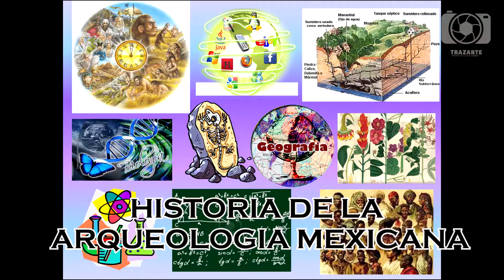PROMOCIONAL 7º DIPLOMADO DE LA ARQUEOLOGÍA EN MÉXICO 2018 ENERO A JUNIO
Promocional que resume algunos de los temas de la 7ª edición del Diplomado de la Arqueología en México 2018-1 que convoca el Proyecto Cultural León Prehispánico.